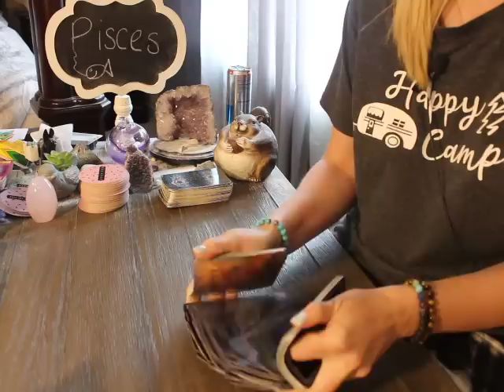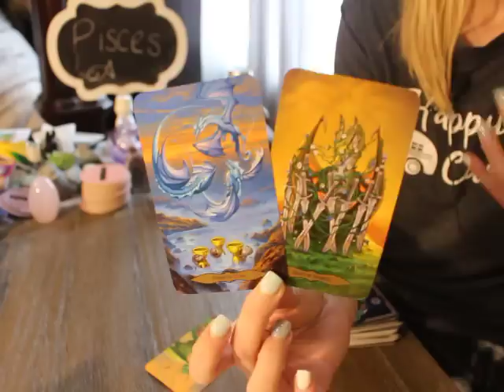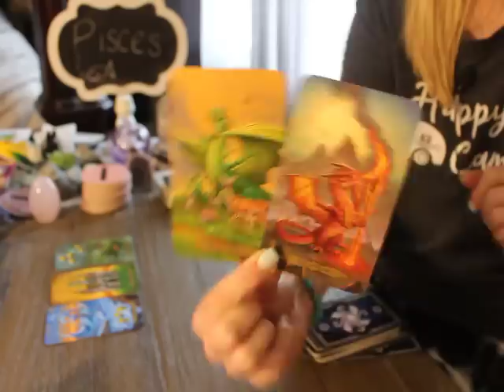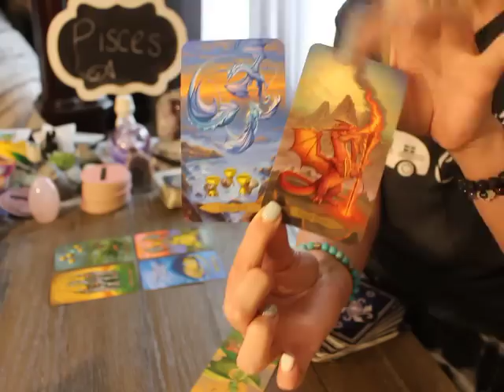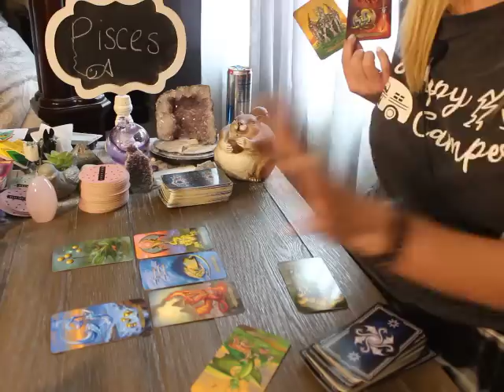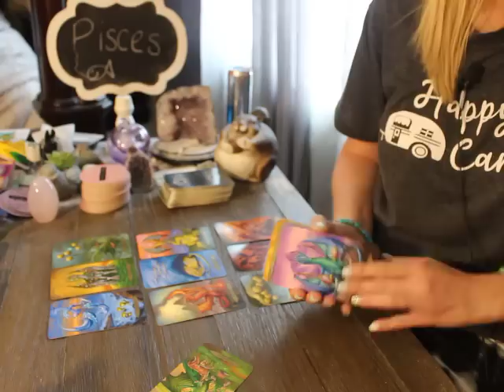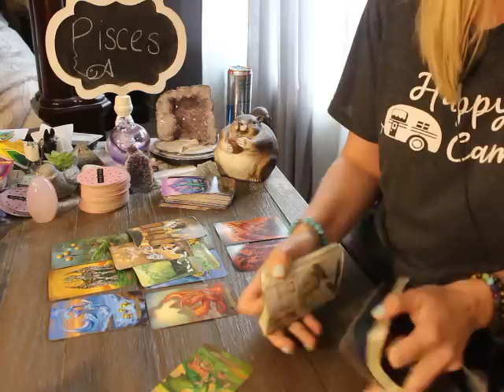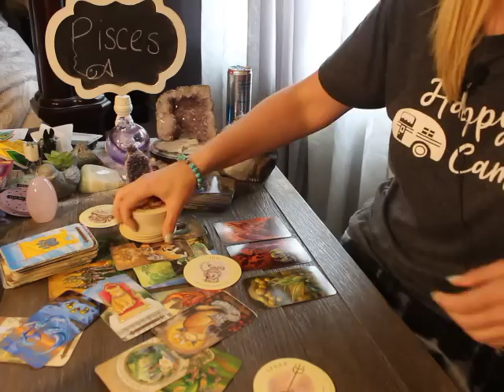PISCES: “Exciting news Incoming! You’re so close to your VICTORY!" 🥰🌱 JULY 2022 TAROT PREDICTIONS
Pisces July 2022 Tarot Reading

Link to Join membership for extra perks:
😃💗BECOME A MEMBER (I will do random livestreams pulling cards and talking spirituality n' fun!)

Round Tea Leaf cards